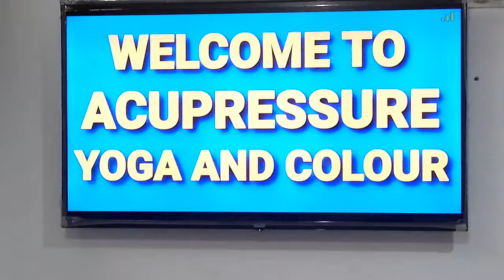52.Ankle pain treatment (ऐन्कल दर्द के लिए )